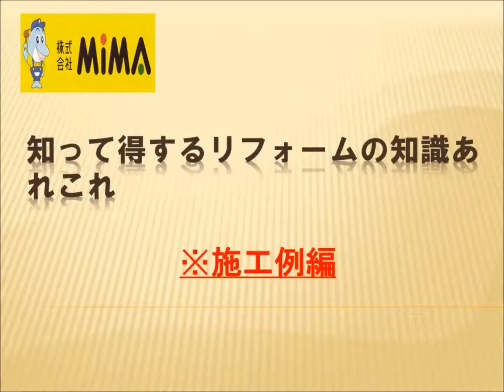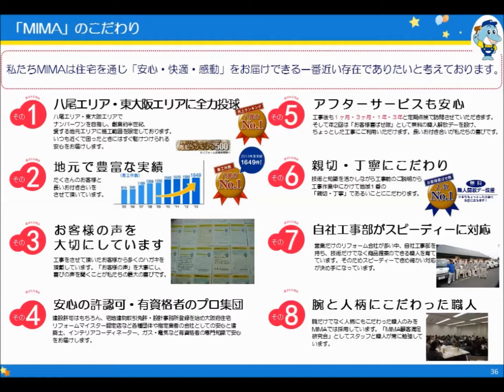換気扇プロペラファンからお掃除楽なシロッコファンへリフォーム・大阪・八尾市【株式会社ＭＩＭＡ】